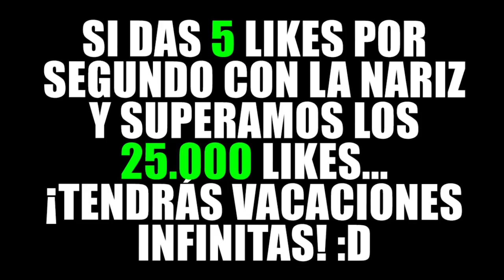¿¡PODREMOS SALVAR EL MUNDO DEL PULPO GIGANTE!? | MINECRAFT TROLL